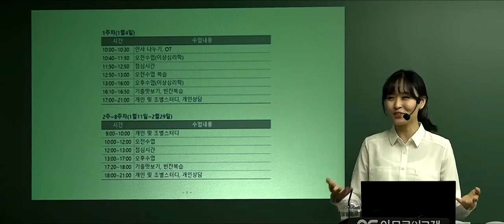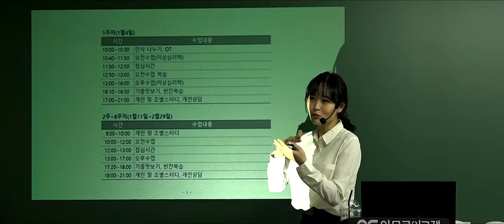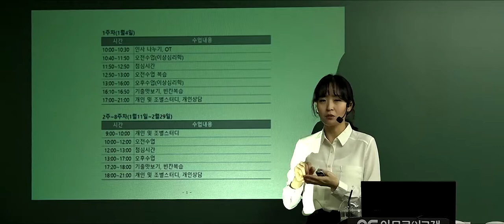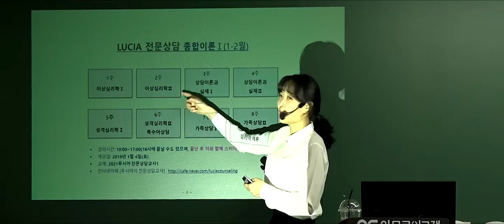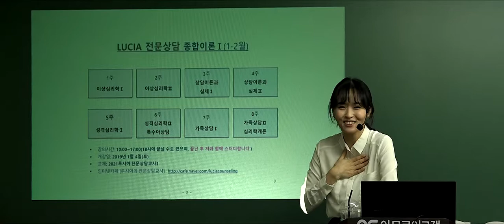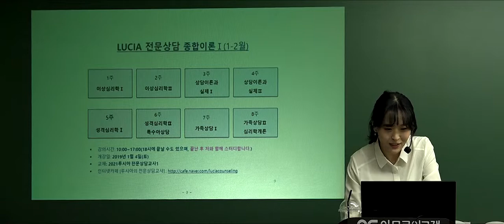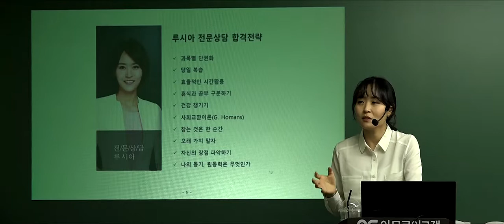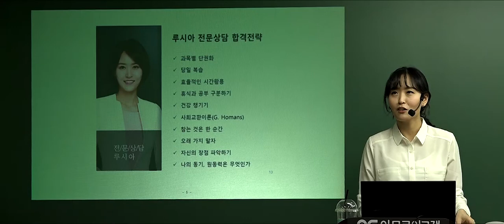[해커스임용X아모르아이티칭][루시아 전문상담] 2020년 1~2월 종합이론Ⅰ OT